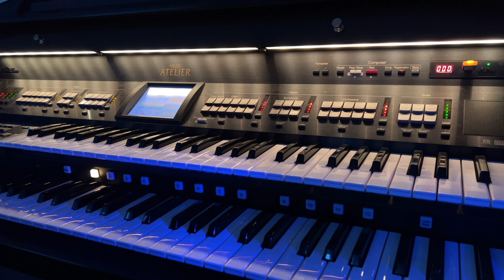'Sleigh Ride"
This is a 'Blackpool Tower' style version of Leroy Anderson's 'Sleigh Ride'.
I also recorded an orchestral version about 6 yrs on my Yamaha EL90. Here's a link to the Boston Pops version on my YouTube channel: Youtube